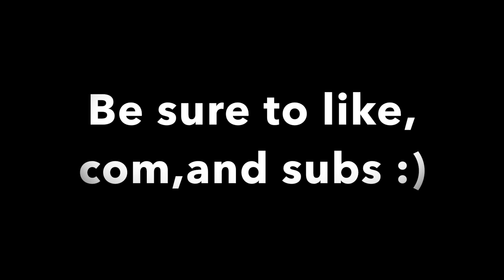Thought this would be easier. |First posing practice